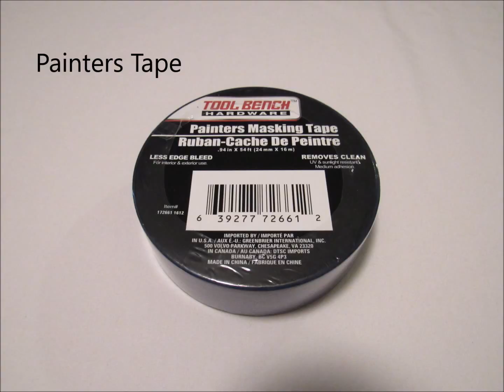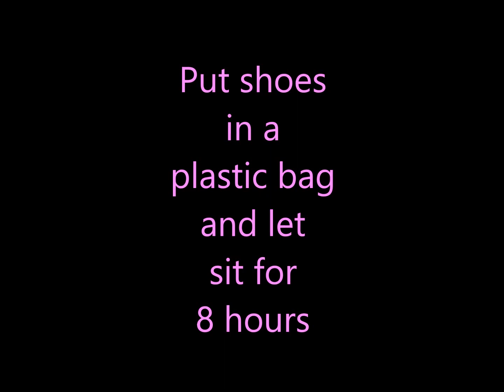How to make Unicorn Galaxy Shoes! (Using Tie Dye)